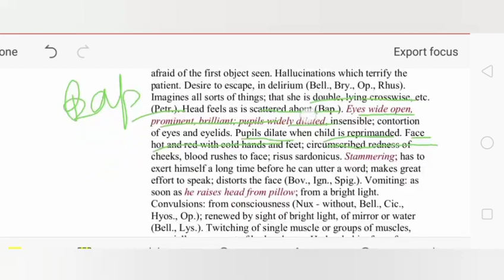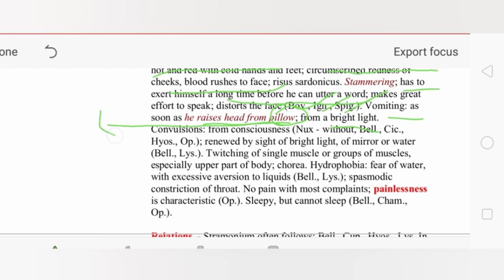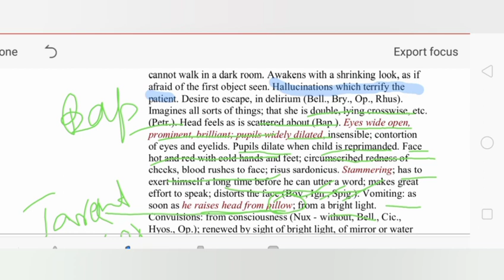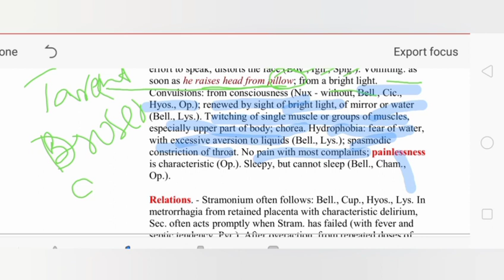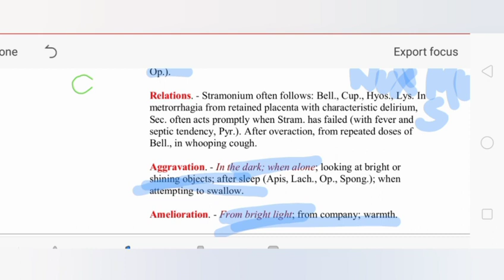stramonium /compitative exam /university exam preparation / Allen keynote / line by line explained